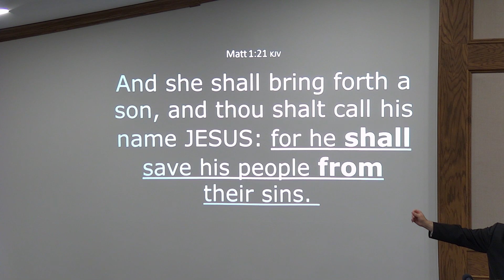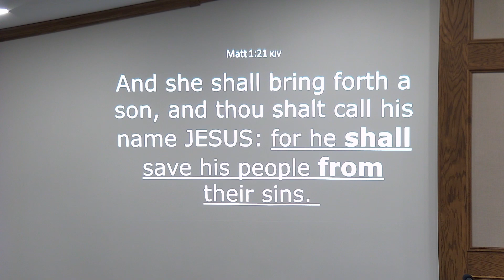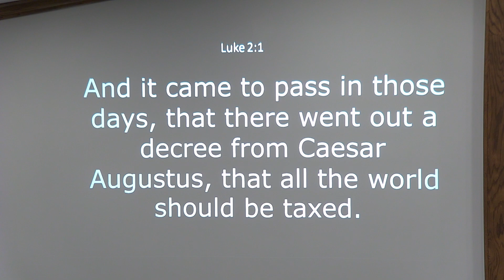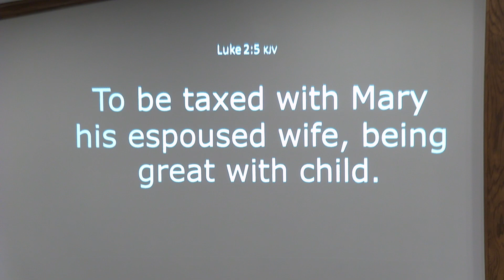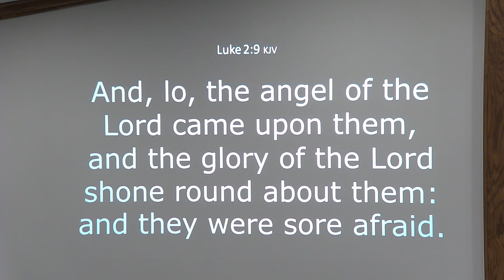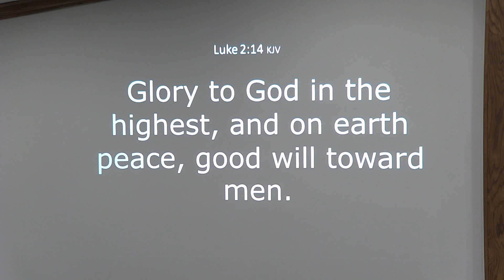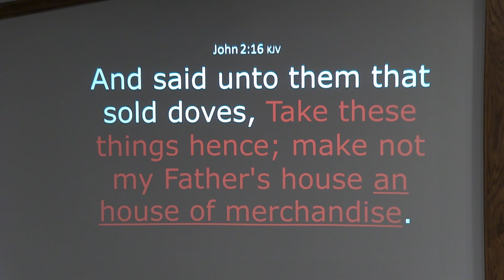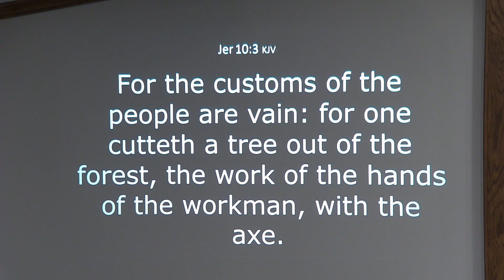Christ's Birth vs. Christmas – December 26, 2021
Christ's Birth vs. Christmas
Pastor Henry Hildebrandt
10:30 AM EDT, December 26, 2021

Pastor Henry Hildebrandt
The Church of God
Aylmer, Ontario, Canada